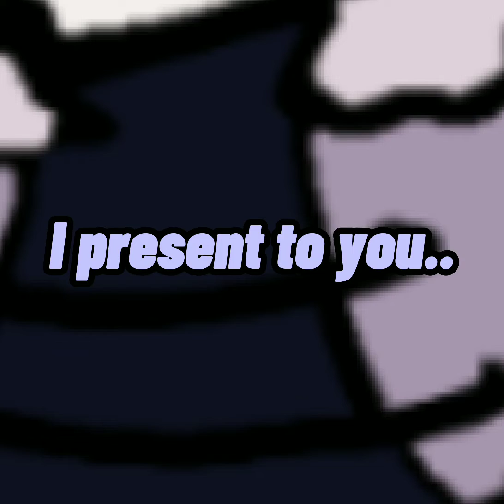My hard work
atsuover reference
googoo gaga baby ruv